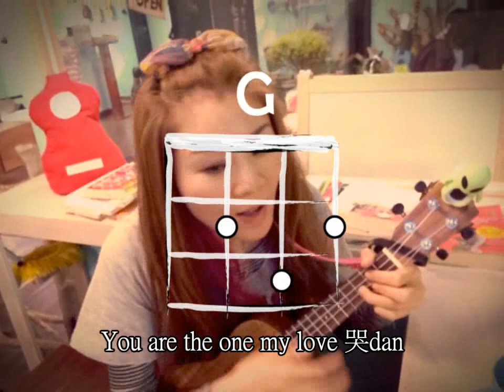[麗麗卡拉OK] 076 My Destiny 中文空耳 (Lyn) 來自星星的你 You Who Came From The Stars [OST]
韓劇[來自星星的你]插曲
加入LELE的VIP!
每個影片都可以及時得到附有刷法的PDF樂譜喔!

[Lele Karaoke]

I'm trying to teach the easiest way to learn ukulele

裡面有譜喔!#173